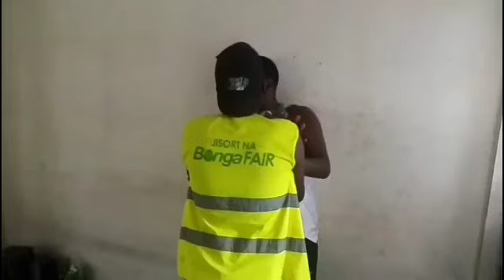TULIPEDENI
Kindly let's try to pay our debts😂😂
Produced by - Ricky Odongo
Shot by - Ricky Odongo